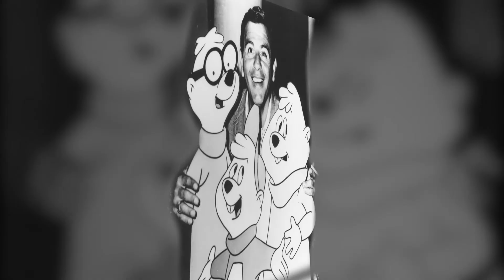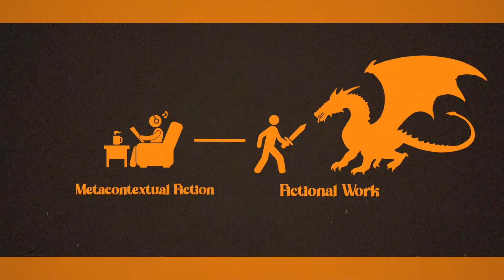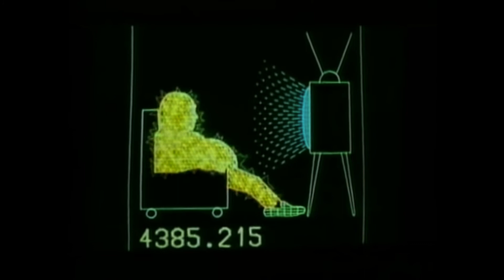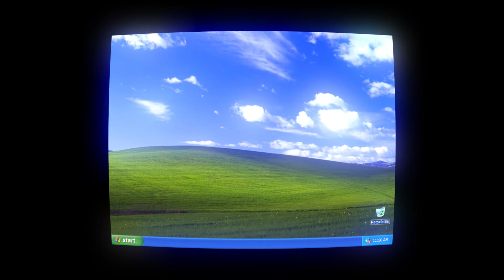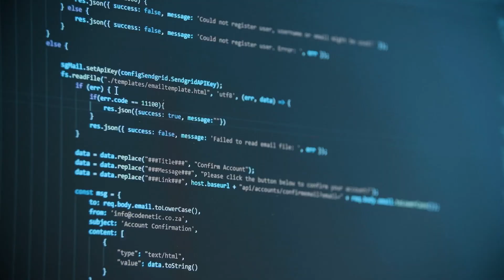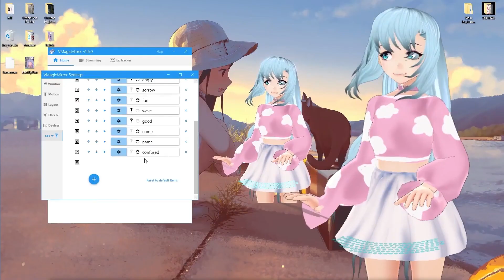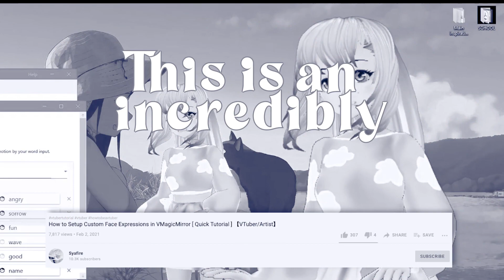Virtual Celebrities: How The Chipmunks Gave us V-Tubers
Are V-celebs the future of entertainment or passing fad. In this video essay we explore the history of the virtual celebrity and the steps that will lead us to the future. From Alvin and the Chipmunks to The Gorillaz, from The Muppets to Max Headroom let's see where this rabbit hole goes.